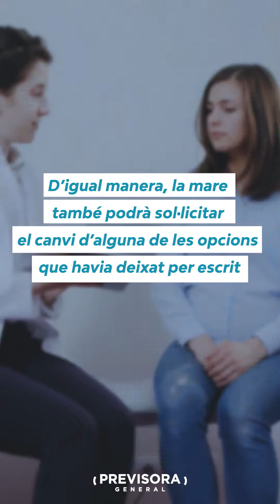Com redactar un pla de part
El pla de part és un document en el qual la dona embarassada expressa les seves preferències, necessitats i desitjos sobre el naixement del seu nadó. En el següent vídeo et donem algunes claus i pots completar la informació al BLOG des del LINK ⬇